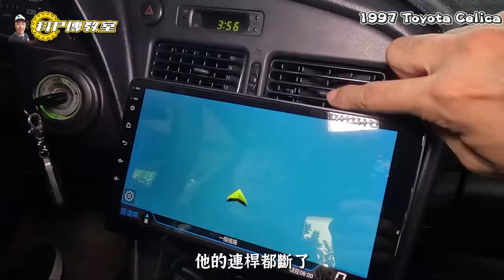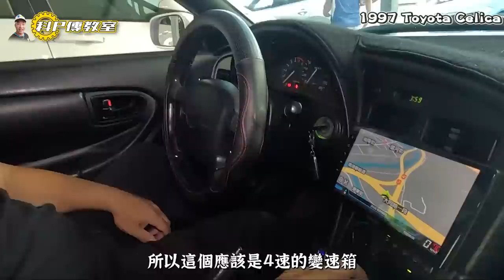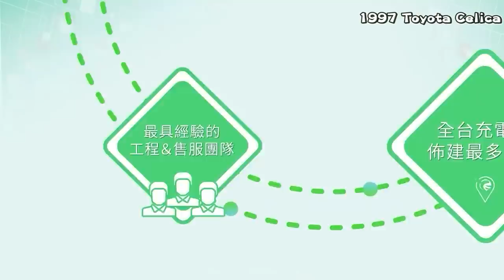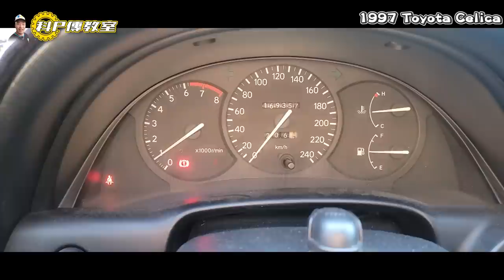【科P傳教室 EP192】4眼仔經典再現!!科P一言不合就收編！/1997 Toyota Celica 2.2